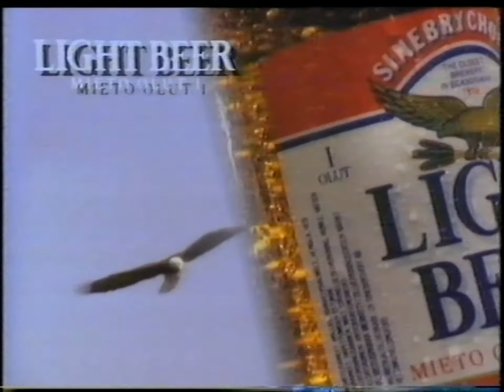MTV: Mainoksia kesäkuulta 1990